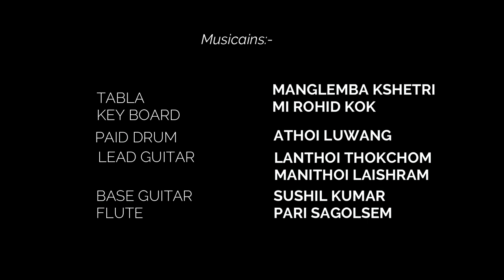DIWALI_SPICIAL# COVER SONG MERA THAGI SANAREI@ RANJITA/MALLU KHUMUKCHAM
MAYAMNA NOUJARIB ANGANG ASIBU SUPPORT TOUBIYU AMAD SOI ANGAM YAORABSU MAYAMNA NOURIB ANGANGNI HYNA KHANBIDUNA ASOI NGAM PUMNAMAK NGAKPIYU
SINGER:- RANJITA@MALLU KHUMUKCHAM
LIGHT&SOUND:- LEIMA LIGHT&SOUND
STAGE:- KHOGEN LAMHABA
EDITING:- DINGKU THINGNAM
CAMERA:- JESON ANGOM & DINGKU THINGNAM
MUSIC ARRANGER :- TATON RAJA LUWANG